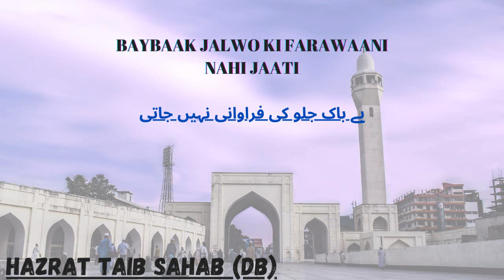Baybaak Jalwo Ki Farawaani Nahi Jaati | Hazrat Taib Sahab (Db)